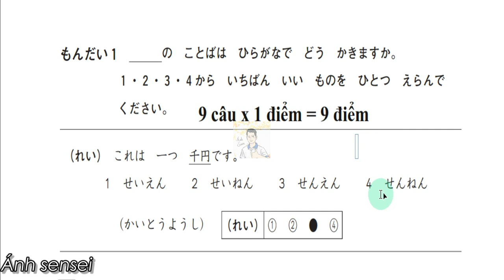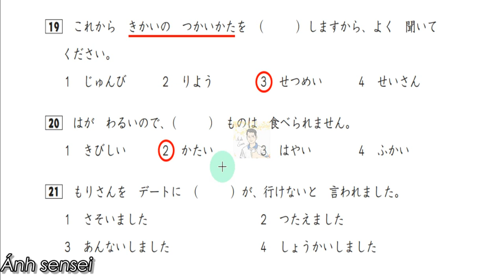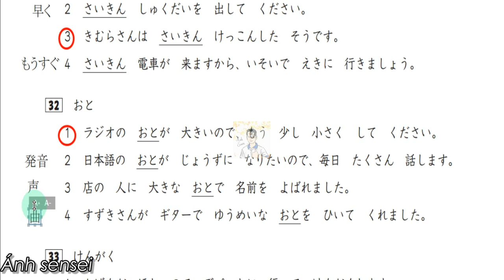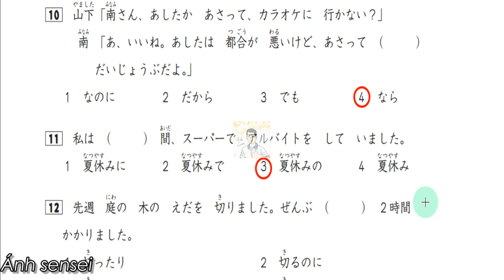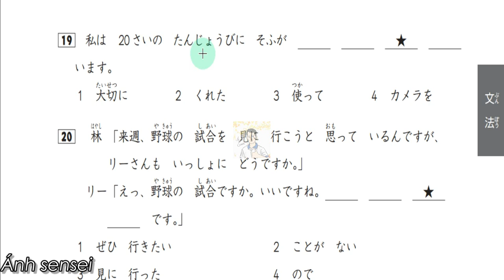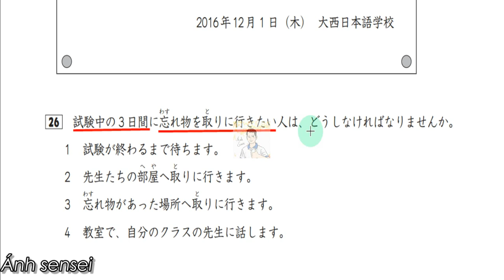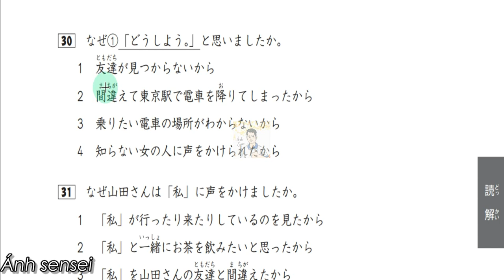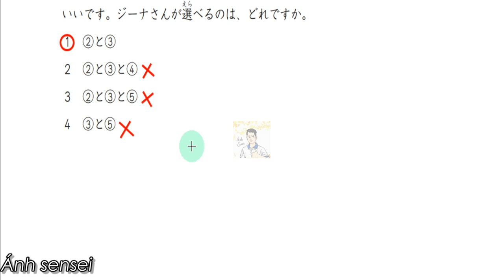Chữa đề thi N4 tháng 12 - 2016